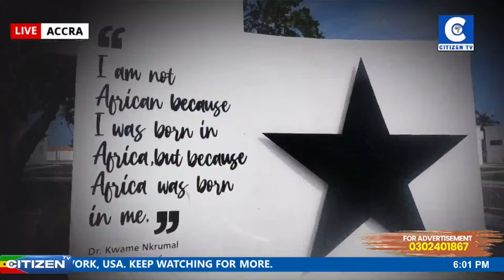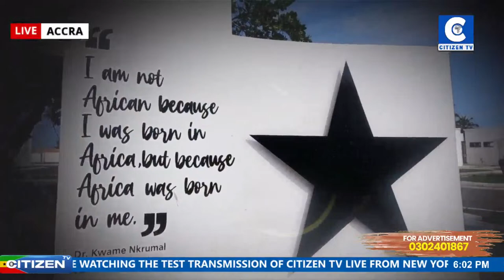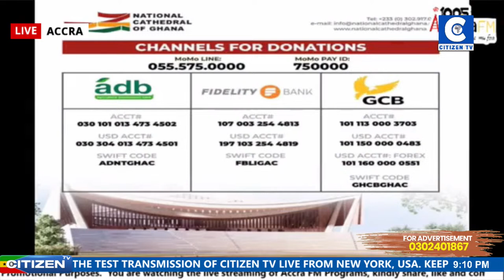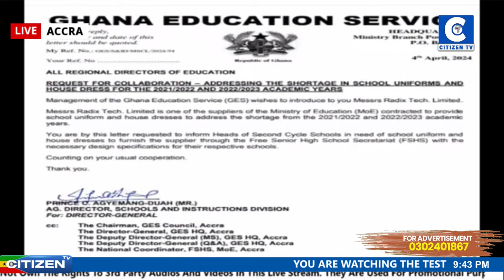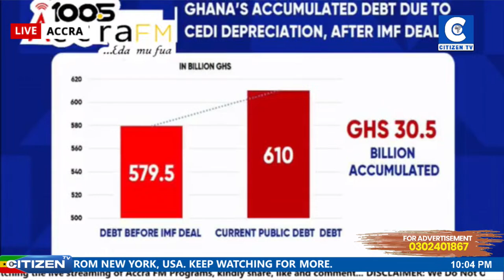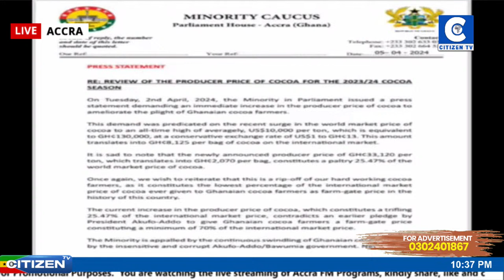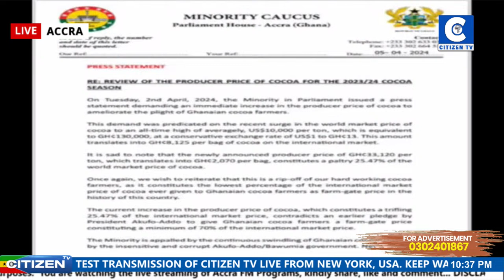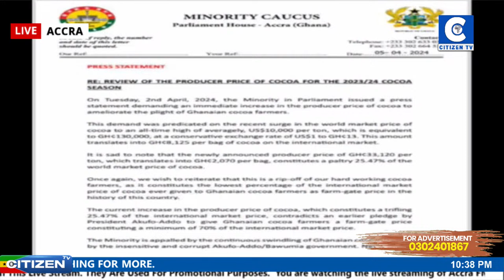LIVE:SATURDAY EVENING CITIZEN SHOW ||KWABENA BOBIE ANSAH||CITIZEN TV GHANA||13/04/2024